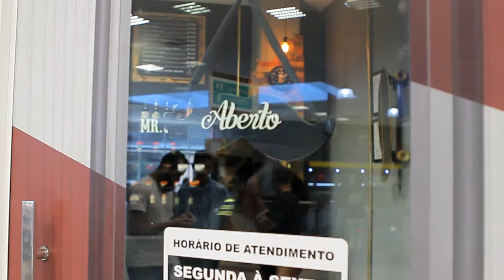Vem aí, Papo de Barbeiro com Guilherme Araldi e Jacson Brasil